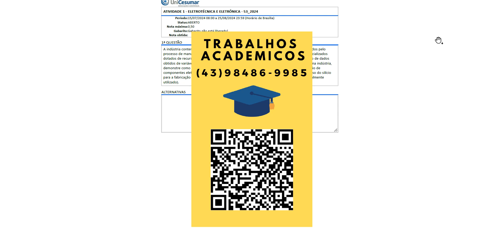A indústria contemporânea utiliza tecnologias específicas para controlar e acessar dados gerados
A indústria contemporânea utiliza tecnologias específicas para controlar e acessar dados gerados peloprocesso de manufatura. Este recurso impõe o uso de dispositivos eletrônicos altamente especializadosdotados de recursos de IoT, que permitem a conectividade com a internet e o armazenamento de dadosobtidos de variáveis de campo. Dado ao crescente desenvolvimento de tecnologias aplicadas na indústria,demonstre como o elemento silício (Si) pode contribuir nas inovações relacionadas à fabricação decomponentes eletrônicos (para responder a esta questão, apresente um exemplo prático do uso do silíciopara a fabricação de um dado componente eletrônico, e sua função em um equipamento atualmenteutilizado).